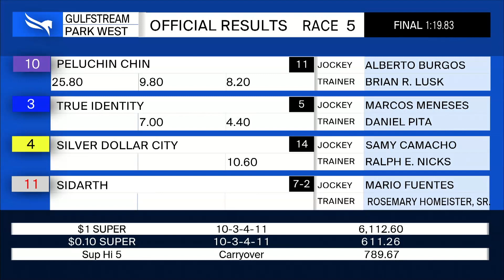Gulfstream Park West November 13, 2020 Race 5